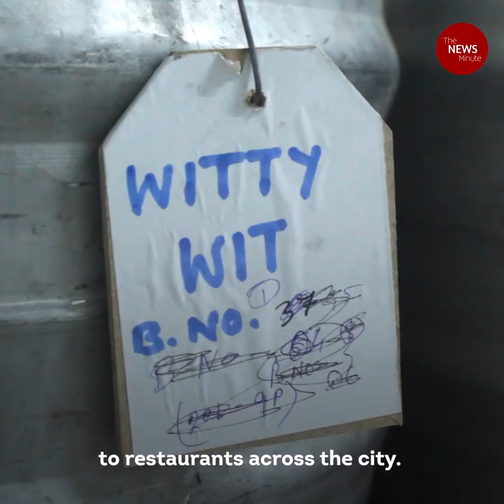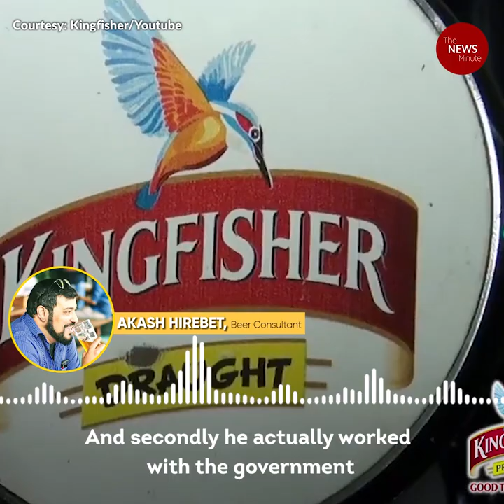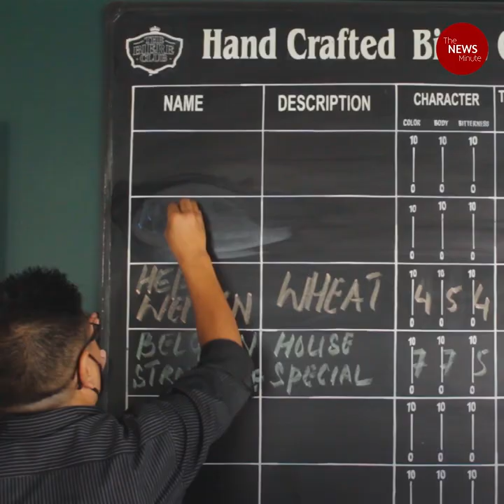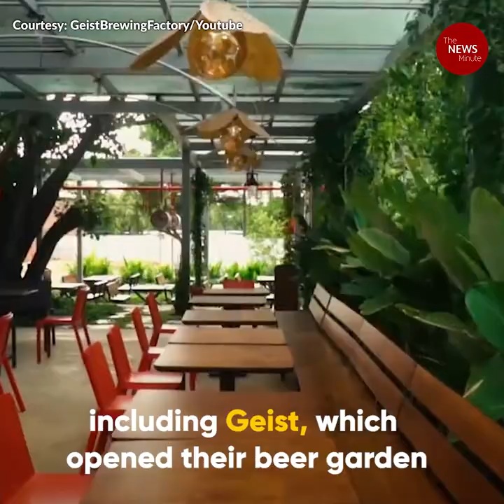Beer capital: Inside Bengaluru’s craft brewery scene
Bengaluru’s craft beer movement is growing. But how did it all start and how has the COVID-19 pandemic hit brewers? TNM goes behind the scenes and meets the people behind Bengaluru’s craft beers.